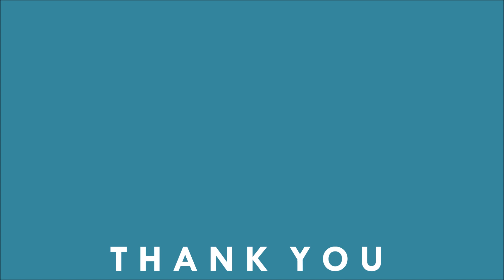MEMBUAT CAMILAN TAHU RAMBUTAN ISI TELUR PUYUH, KEJU, SOSIS. ENAK DAN MUDAH ala Syahab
Cara membuat tahu rambutan dengan isi telur puyuh, keju dan sosis dengan mudah dan enak, cara pembuatan hanya 10 menit dan rasanya enak sekali. dengan lapisan luar yang crispi dan di dalamnya nendang. yuk di coba di jamin nagih !